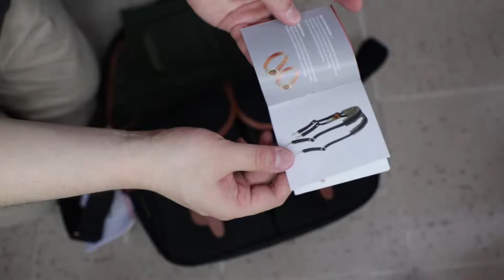billingham hadley pro 白金汉相机包开箱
如果你不知道买什么相机包就买白金汉！